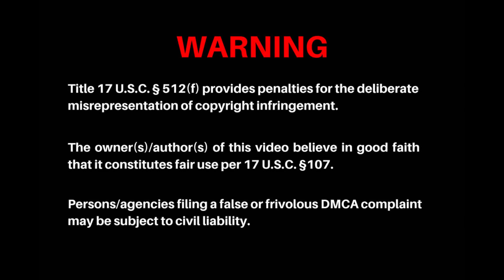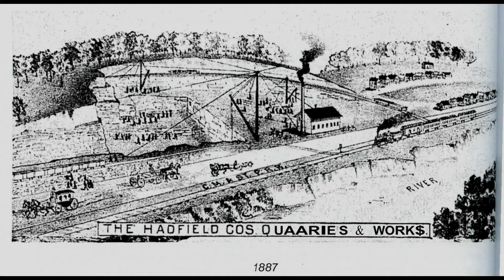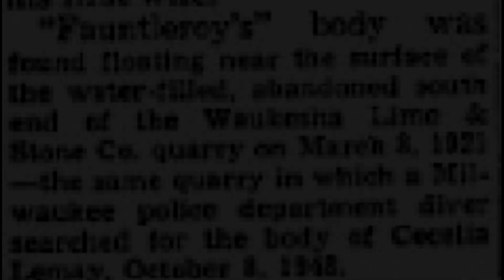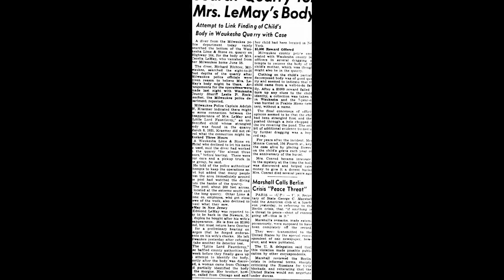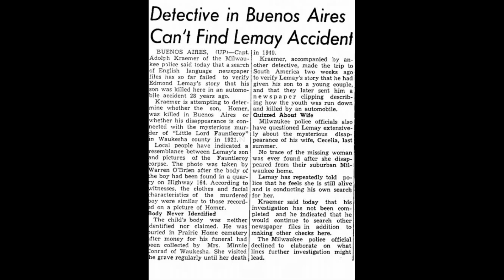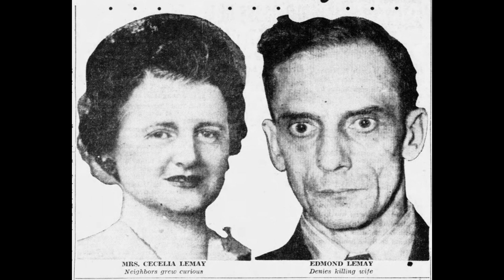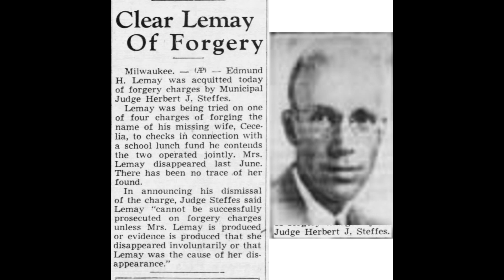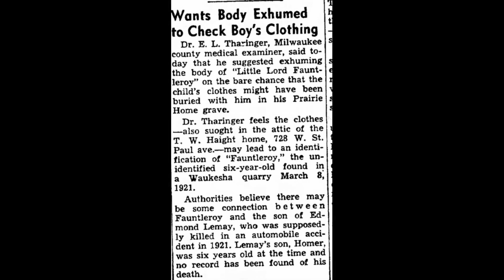Forgotten Crimes, Remembered Victims Number Three: Little Lord Fauntleroy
Waukesha, Wisconsin 1921, the body of a young boy is found floating in the quarry pond owned by the O’Loughlin Stone Company. This unknown victim would be named "Little Lord Fauntleroy" by the press based on his expensive, distinctive clothing.

Although the boy's body has never been officially identified, many believe he was Homer Lemay, son of a creep named Edmond Lemay. Lemay claimed Homer died in a car accident in South America, but nothing found ever proved that or even the existence of the family who supposedly adopted Homer.

To complicate matters further, Edmond's third wife, Cecelia, would go missing in 1948, leading police to search the same quarry in which Little Lord Fauntleroy was found. Did Edmund Lemay murder both Homer and Cecelia? Was Homer Little Lord Fauntleroy? If not, who was the body found floating in the quarry pond known as Little Lord Fauntleroy?

Waukesha limestone mining and Big John O'Laughlin

New York Daily News,Sunday January 9, 1949

Binghamton, N. Y., June 10, 1951  THE SUNDAY PRESS